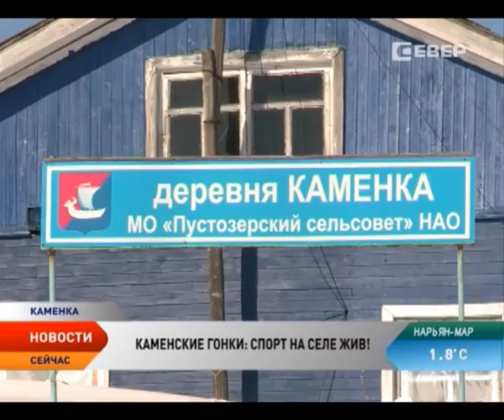Юбилейный мотокросс на снегоходах отгремел в Каменке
С гонки на гонку. Не успел отгреметь кросс на кубок Чилингарова, как рев снегоходных моторов услышали в Каменке. Здесь прошел юбилейный, десятый снегоходный мотокросс на «Буранах». Гонщики со всех уголков Ненецкого округа съехались на очередное ралли. В этом году их было рекордное количество.